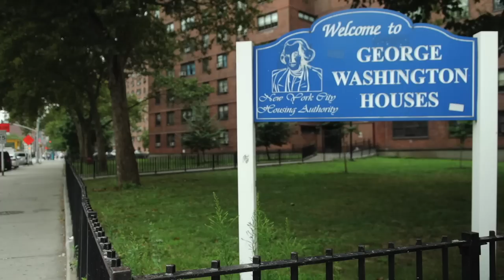Emelyn Stuart Needs Your Help!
We are trying to save lives, tell an important story and create a legacy. You have the opportunity to help make our world better. Get involved today by contributing to the kickstarter campaign and/or by sharing this video with your friends.